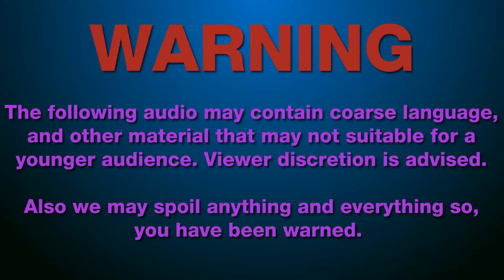PodTaku Episode 25: AtTaku on Hypu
Today on PodTaku, the team discusses the ending of Attack on Titan before sidetracking and discussing the work of director Tetsuro Araki as a whole, among other things.

- If this was a CD, it would have an [EXPLICIT] label. We swear and we have on occasion gotten sidetracked discussing hentai. You have been warned.

- This podcast is hosted by: Gigguk from The Anime Zone, Holden from HoldenReviews, Arkada from Glass Reflection, and Jeanne from xDisturbedJeans Anime Reviews.

- We have a official Twitter now! Follow us @Podtaku

Anime Mentioned/Talked about
White Album*
White Album 2*
School Days*
A Tale of Memories
A Tale of Melodies
Free!*
Buso Renkin
Rozen Maiden
Naruto
Bleach
One Piece
Monster
Full Metal Alchemist*
Full Metal AlchemistBrotherhood*
Legend of the Galactic Heroes
Aku no Hana
Gundam Unicorn
Fate/Zero
Death Note*
Highschool of the Dead*
Code Geass
Aoi Bungaku*
Black Lagoon
K-On!
The Meloncholy of Haruhi Suzumiya
Macross
Colorful*
Kara no Kyoukai
End of Evangelion
Summer Wars
Great Teacher Onizuka
Eureka Seven
Aria the Animation
Aria the Origination
Escaflowne
Clannad
 Ano Hi Mita Hana no Namae o Bokutachi wa Mada Shiranai
Sound of the Sky

Non Anime Mentioned/Talked about
Breaking Bad*
Game of thrones
Galactica
Lost
Grand Theft Auto 5
Pacific Rim*
Old Boy
The Croods
Gravity
Wreck-It Ralph